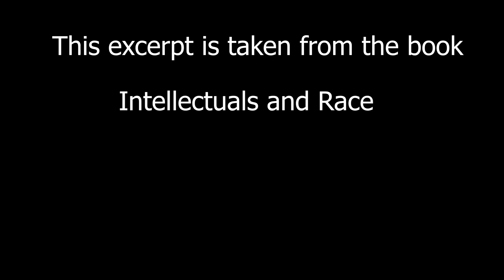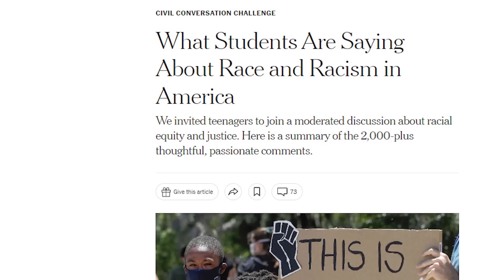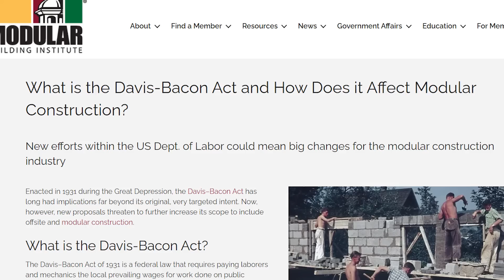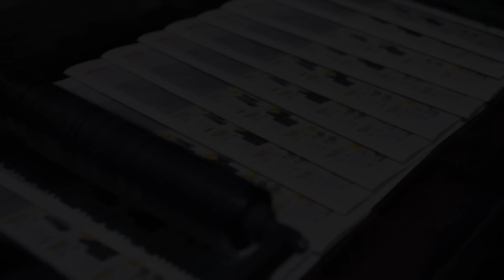The Fall Of The Black Community In The United States - Part One